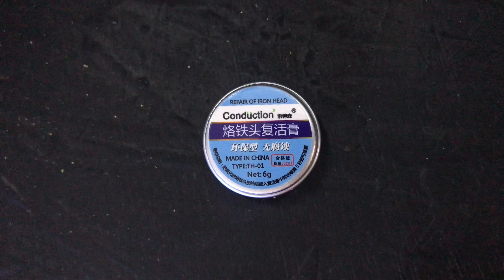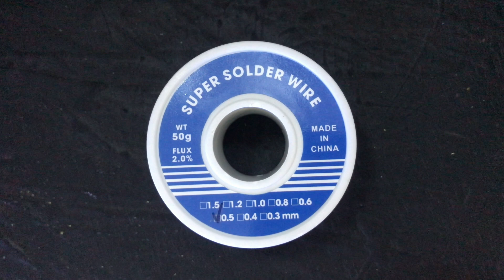Unwrapped: S04E35 | 0.5mm Rosin Core Solder Wire, Soldering Iron Tip Cleaner, 10pcs Cleaning Sponges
In a few days, or maybe in a week, most of the products (I need for the upcoming DIY Projects) will arrive and I will be able to get started on the projects.  I got myself 0.5mm Rosin Core Solder Wire, Soldering Iron Tip Cleaner, and 10 pcs of Cleaning Sponges.